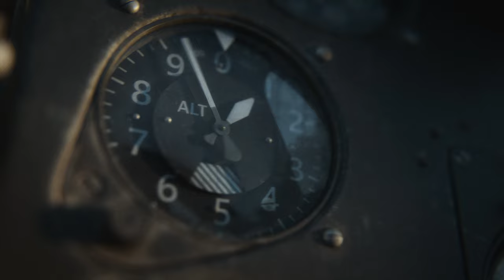Call of Duty: Vanguard Kampagne - 5 Die Schlacht um Midway & 6 Numa-Numa-Pfad | Gameplay Deutsch[4K]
Call of Duty: Vanguard Gameplay German/Deutsch
Hi Leute. Wir kehren zurück in den 2. Weltkrieg.
Heute lernen wir die Geschichte von Jackson Wade kennen. Können wir ihn Vertrauen?

Lasst uns einen Klassiker aus dem Jahre 2021 gemeinsam zocken.
Let's Play!

▶️Part 5 Die Schlacht um Midway
▶️Part 6 Numa-Numa-Pfad

▶️Beschreibung des Spieles:
Erhebt euch. An jeder Front. Kämpft zu Luft über dem Pazifik, springt über Frankreich ab, verteidigt Stalingrad mit der Präzision einer Scharfschützin und schießt durch vorrückende Truppen in Nordafrika. Die Call of Duty®-Reihe kehrt mit Call of Duty®: Vanguard zurück, entwickelt von Sledgehammer Games. Spieler tauchen in packende Kämpfe des zweiten Weltkriegs von beispiellosem globalem Ausmaß ein.

▬ Inhalt ▬▬▬▬▬▬▬▬▬▬▬▬▬▬▬▬
00:00 Intro
00:10 Midway und die Meinung über Wade
00:52 Einsatzbesprechung
01:28 Die Schlacht um Midway
01:36 Unser Weg durch den Flugzeugträger
03:34 Midway - Gameplay by ICEMAN der Franke
15:55 Wade, zurück beim Team
16:59 Die SS und Friesinger - Auf die Probe gestellt
20:17 Bougainville 1943
21:56 Numa-Numa-Pfad - Gameplay by ICEMAN der Franke
51:30 Kleiner Ruckler wegen einer Pause
51:35 Numa-Numa-Pfad - Gameplay by ICEMAN der Franke
1:06:52 Jackson Wade

▬ Wichtig ▬▬▬▬▬▬▬▬▬▬▬▬▬▬▬▬

Sagt mir auch bitte, was ihr euch wünschen würdet oder was man besser machen könnte.
Kritik hilft mir, meinen Kanal zu verbessern.
Vielen Dank.

▬ Important ▬▬▬▬▬▬▬▬▬▬▬▬▬▬▬▬

▶️If you liked my gameplay, please give me feedback and leave a thumbs up there👍.
Also please tell me what you would like to see or what could be done better.
Criticism helps me to improve my channel.